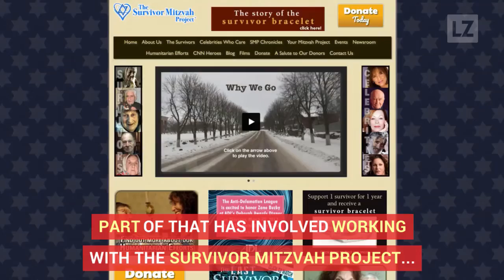Mel Gibson Helps Holocaust Survivors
“Hacksaw Ridge” director Mel Gibson is an “avid supporter” of the Survivor Mitzvah Project, a charity that helps Holocaust survivors — and has been for years, according to director Zane Buzby.